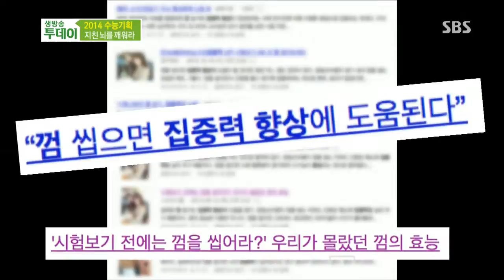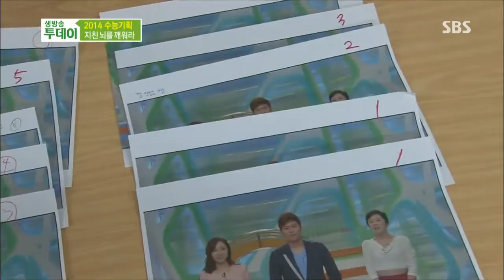Live Today 2013-11-05 review #3(1)